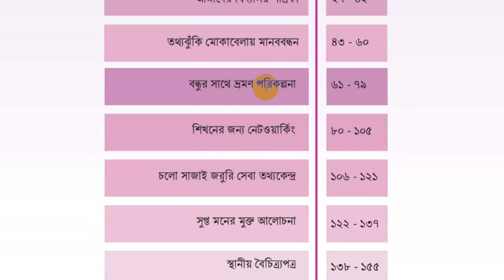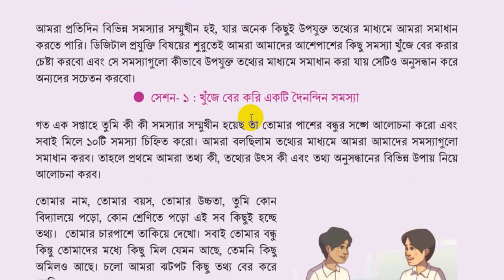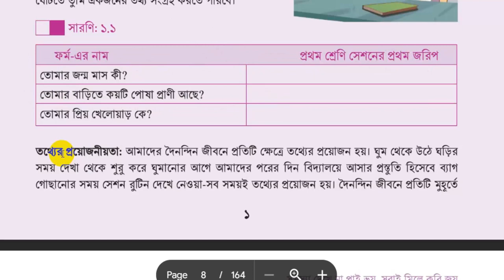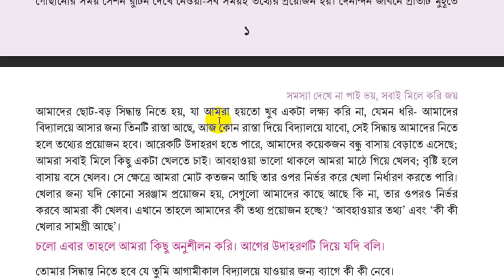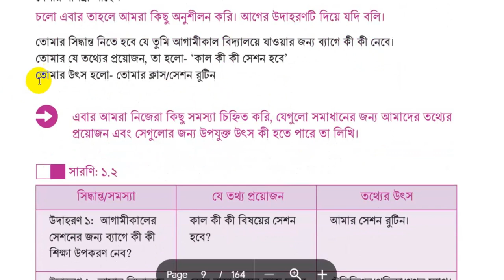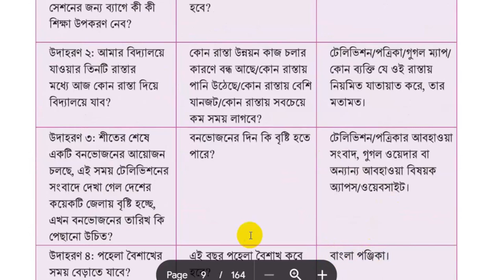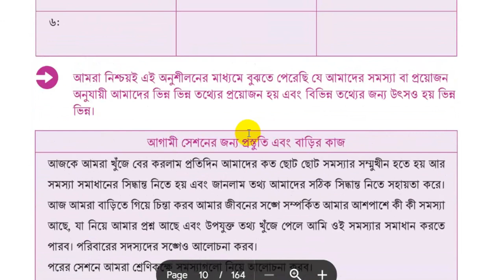Class 6 Digital Technology Solution || Page 1-2 or Session 1 || Lecture 1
Class 6 Digital Technology Book Lecture 1  |  Pages 1 to 2 (Part -01)
It will be very helpful in your studies!